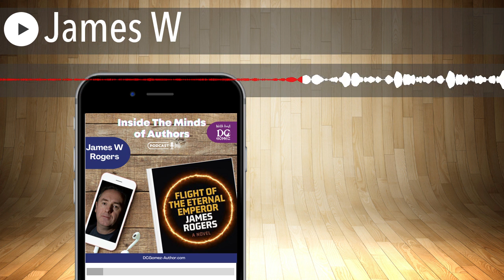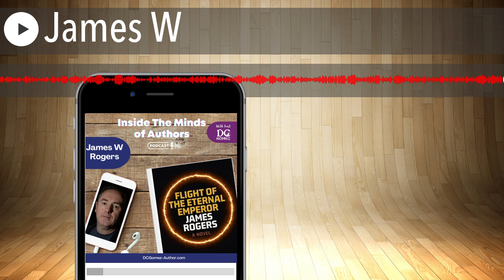James W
Happy Monday, Fabulous Listener!

Welcome to Inside the Minds of Authors. A podcast dedicated to bringing you passionate authors with exciting books. This evening we have the pleasure of chatting with the talented author Mr. James W. Rogers. Mr. James is introducing us to his debut novel called Flight of the Eternal Emperor.

A native of County Leitrim, Ireland, James Rogers lives in New York and is a high school math teacher at the United Nations International School. He studied Electronics Engineering at the University of Ulster in Belfast and Computer Science at New York University. While studying in Belfast, he discovered the great science fiction writers Clarke, Asimov and Bradbury. A further discovery that Clarke was an electronics engineer encouraged him to write.

He has been writing since. James’ stories vary in genre, from general fiction to crime, horror, paranormal, fantasy and science fiction. His short stories have appeared in several literary magazines, including The First Line, The Galway Review and Inscape. His debut novel, Flight of the Eternal Emperor, was published at the end of 2023. To learn more about Mr. James and his marvelous stories, check out his

Happy Listening, DC